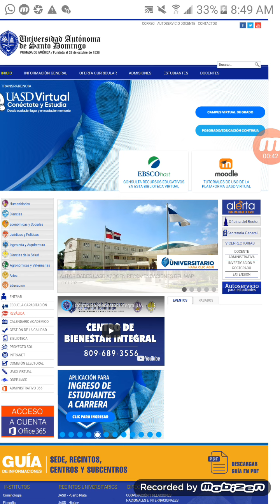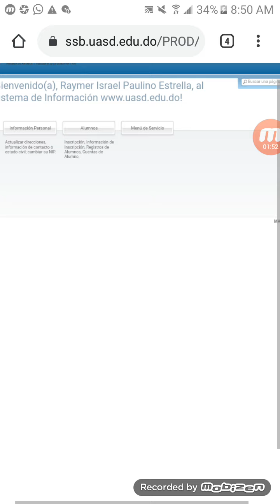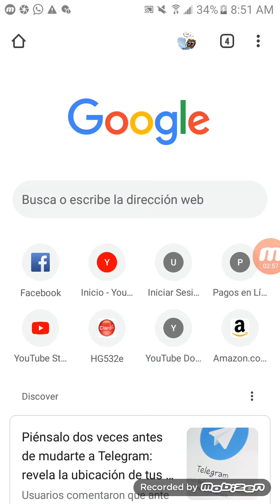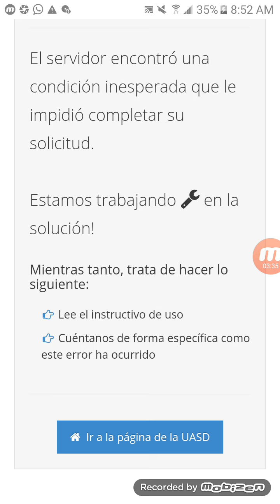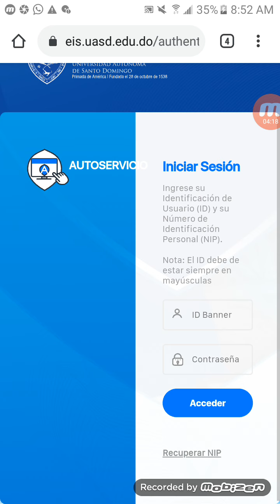Inicia sesión en la página de Autoservicio de la Uasd 2021, nueva pagina de la uasd, autoservicio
como entra a la pagina de la Uasd, calificaciones, proyección, horario detalle del alumno, uasd